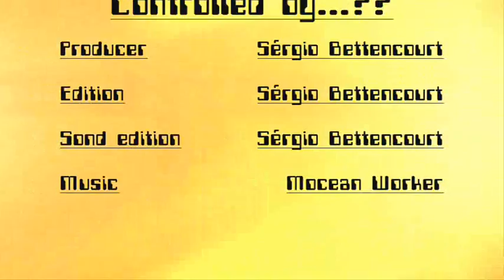Controlled by...?? [Sérgio Bettencourt©]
Um simples filme de animaçao com figura stick...
A simple animation film  with the stick figure...enjoy